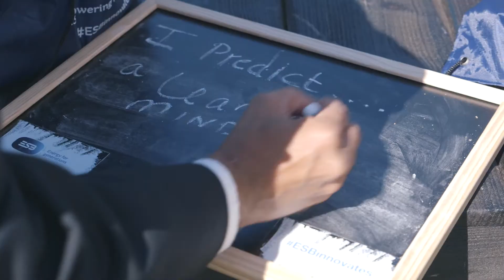Predict the future at the ESB Powering Potential Expo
The ESB Powering Potential Expo  takes place in Merrion Square in June 2015